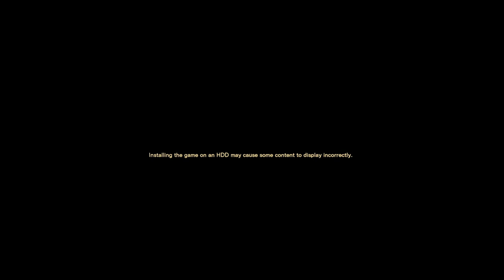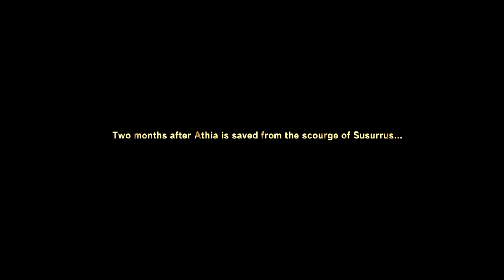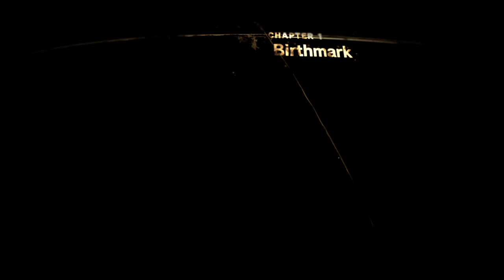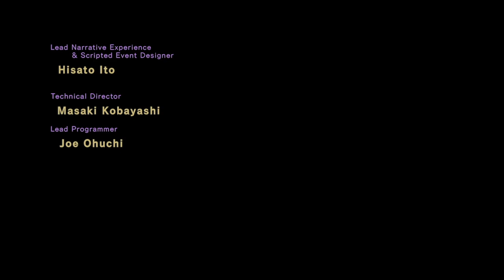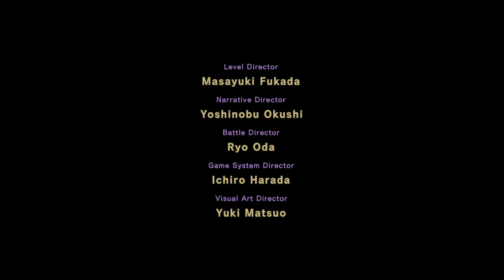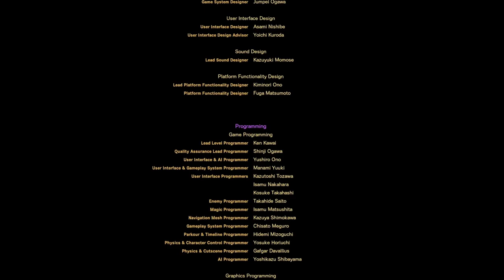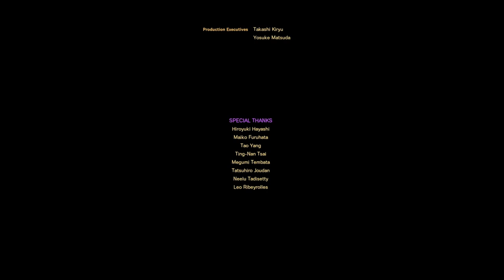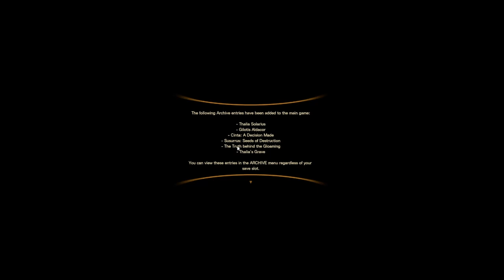Forspoken: Episode 13 - Past Experiences, Future Knowledge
A mysterious voice beckons us to Visoria. We travel there only to find a strange landmark, upon touching it we are traveled back into the past to learn of what happened to Athia before we arrived. Join me as we learn of the past and more of Athias enemy, the Rheddig.